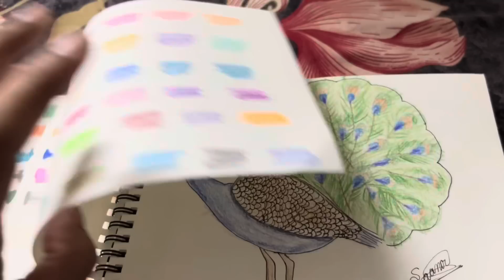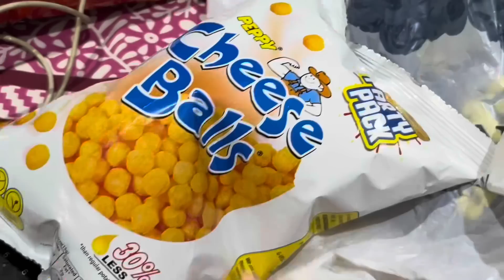Hum teeno ke sath aaj hua bhut bada Hadsa 😢